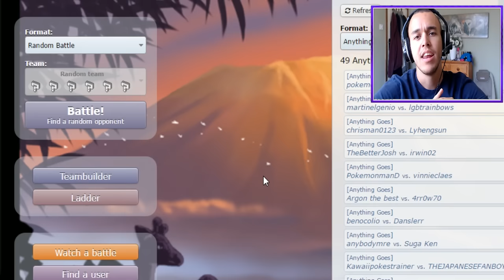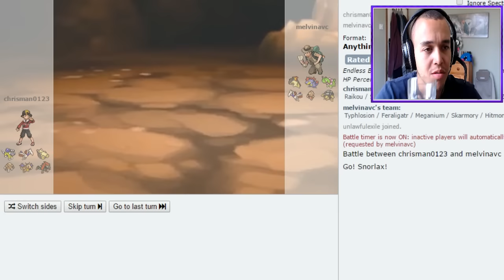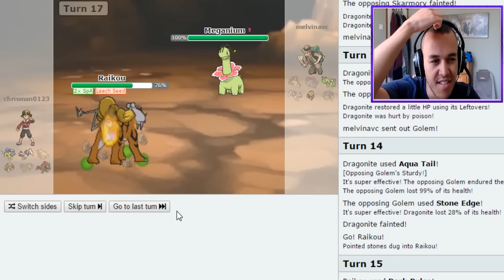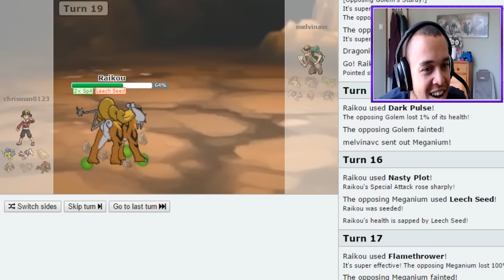FNAF TEAM ?!?! - Pokemon Showdown Safari Zone! Part 9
Welcome to the Safari Zone boys and girls! Where we observe some Showdown battlers in their natural habitat.